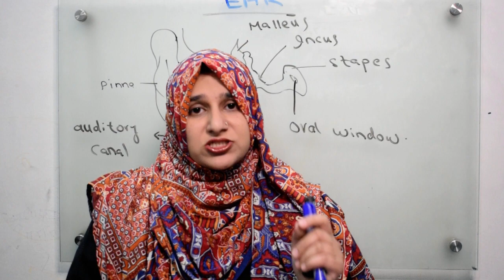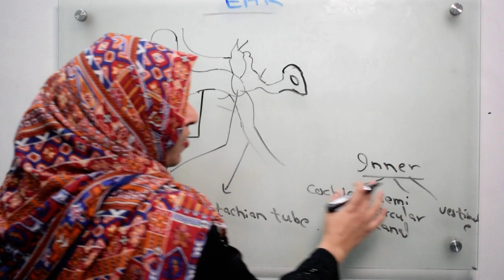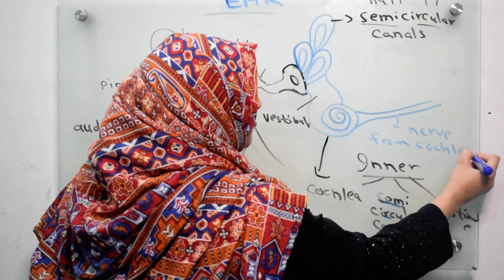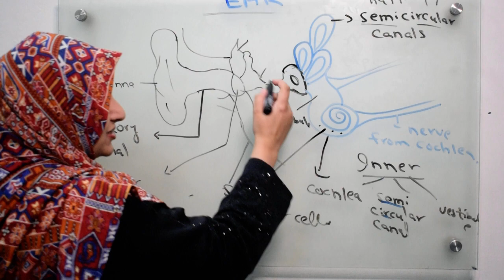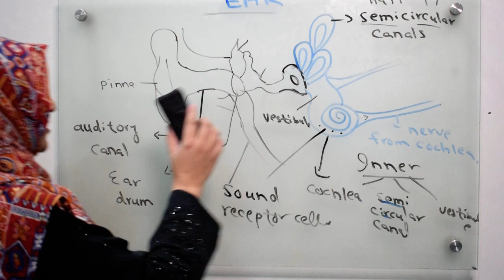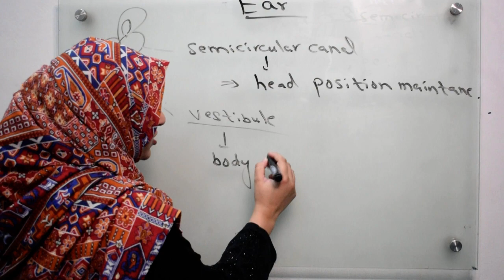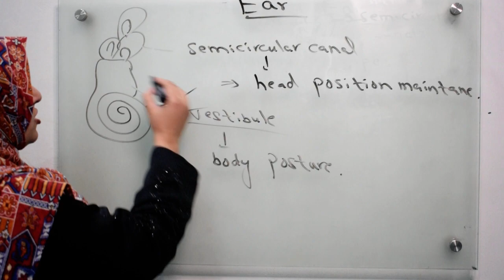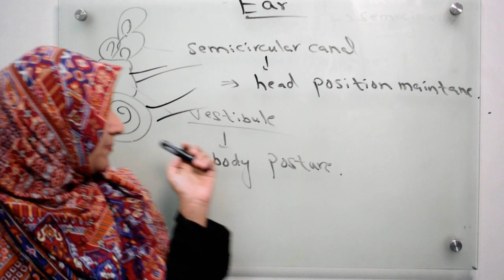Class 10||Chp#3||Inner ear & How ear maintain the balance of the body.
In this video you will learn that how ear maintain body balance.